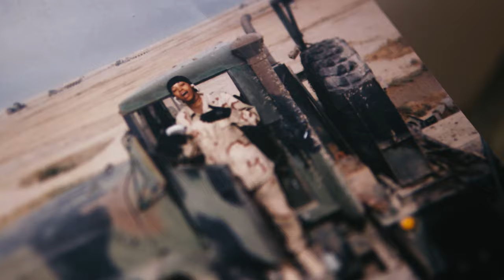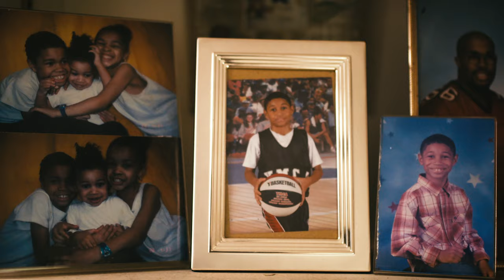Empower Women Vets: Lisa Crutch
Women represent the fastest-growing population among military service members and veterans. As the population grows, we continue to learn more about their experiences. Warrior Lisa Crutch shares how WWP helped her transition to civilian life.